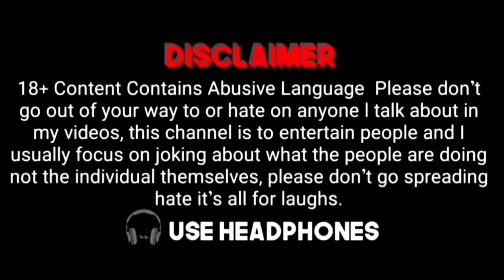😂Harami Memes Wha bete | Ep4 | Dank Indian Memes | Trending Memes | Indian Memes Compilation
(More Keywords)

memes meaning
memes funny
memes in marathi
memes pronunciation
memes app
a memestory
memes chistosos
memes bollywood
memes bts
memes bio
memes boy
memes best
meme background
bts memes
birthday memes
memes comedy
memes cartoon
memes creator
memes create
memes cat
memes cafe
memes channel name
memes captions
memes download
memes download video
memes dp
memes dog
memes dialogue
memes double meaning
memes day
memes dirty
memes english
memes exam
memes english funny
memes examples
memes expectation vs reality
memes engineering
memes elon musk
memes emotional
egirl memes
memes e.t
pg&e memes
memes f-150
memes generator
memes group
memes gif
memes girl
memes goggles
ğ memes
gidle memes
g spot memes
pubg memes
fauji memes
memes hindi
memes hashtags
memes hot
memes highlight cover
memes hub
h&m memes
h&k memes
overwatch memes
4-h memes
memes images
memes in english
memes indian
memes india
memes in hindi meaning
memes instagram
memes jokes
memes jethalal
memes job
memes jeff bezos
memes jee
jhope memes
memes keyboard
memes king
memes ka hindi meaning
memes kitchen
memes kids
memes kaise banaye
k-means clustering
k memes reddit
kpop memes
memes logo
memes latest
memes legend
memes lover
memes latest india
memes love